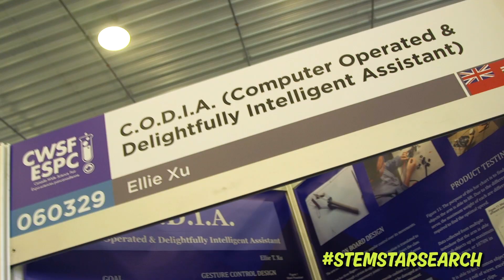Emerald Code: Decoded Season 2 | STEM Ellie XU and Artifical Assistant Arm! | Shaftesbury Kids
Need a hand? Ellie Xu has you covered! Check out how she's changing the world of differently abled people.